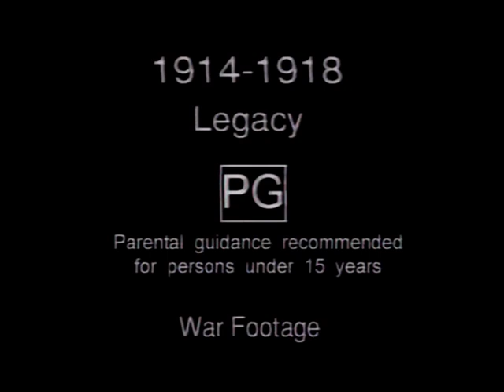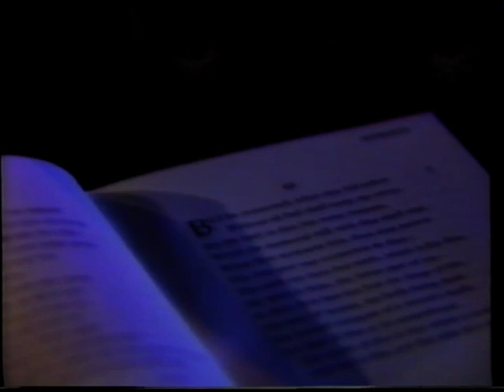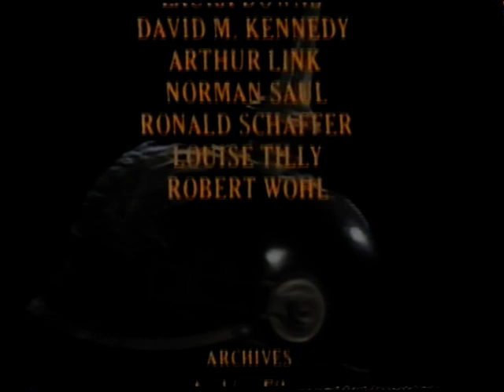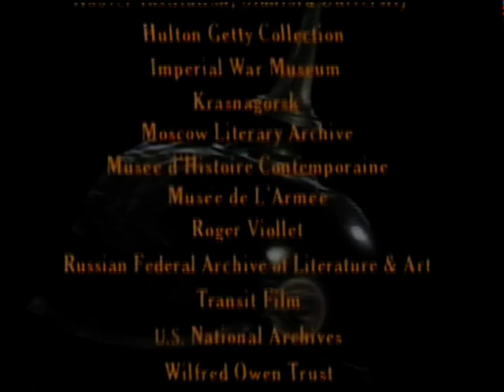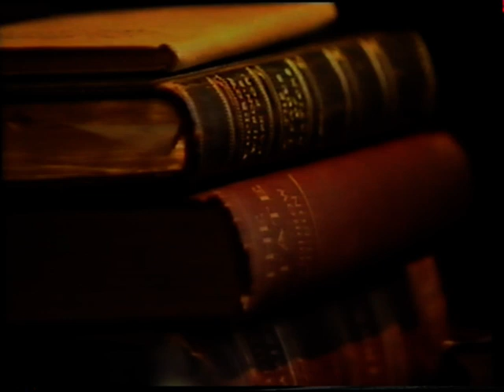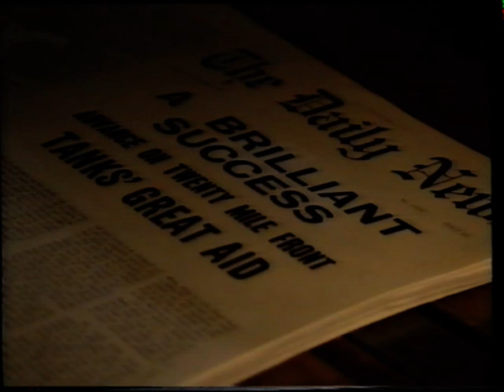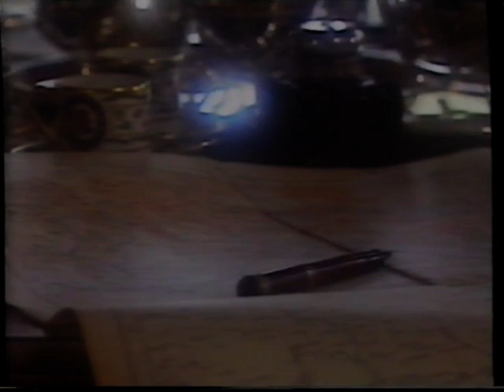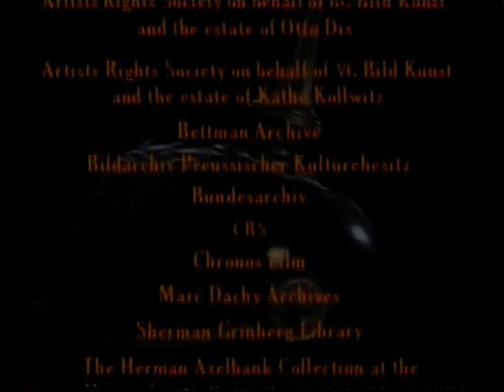VHS Video - 1996 - 1914 to 1919 The Great War and the shaping of a century - Legacy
VHS Video
1996
WWI 1914 to 1919 The Great War and the shaping of a century - Legacy

Second of Two Volume set.

Final 4 of 7 episodes are on this tape:
SLAUGHTER
MUTINY
COLLAPSE
LEGACY (also the title of this video)

BACK COVER:
BBC
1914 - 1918 is a seven part series from the BBC looking at the great war through the words of those who endured it.
Narrated by Judy Dench

The Great War touched upon all things human. It wrecked empires and dynasties and brought new nations and political systems into existence. It influenced art, music, literature and everyday living. It challenged class and gender divisions and drew in people of all races and virtually every religion.

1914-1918 - LEGACY contains the final four episodes of this comprehensive documentary series.
SLAUGHTER - The battles of Verdun, the Somme and Passchendaele were three of the worst of the war, yet soldiers sought to keep their sanity with music, sport and theatre.
MUTINY - By the start of 1917, the strain of war was affecting people on the home and battle fronts. Half of the French army mutinied.
COLLAPSE - Germany's war effort collapsed in 1918.
LEGACY - The end of WWI did little to relieve suffering across Europe. Four empires collapsed and large parts of the continent were devastated. The Peace Treaty of Versailles did nothing to help and the seeds were sown for a second war.

Uploaded 9 March 2021
One of Dad's tapes.

Series Producers: Carl Byker and Carol Sennett
Executive Producer: Blaine Baggett
Series Historical Consultant: J M Winter
A KCET/BBC co-production with the Imperial War Museum